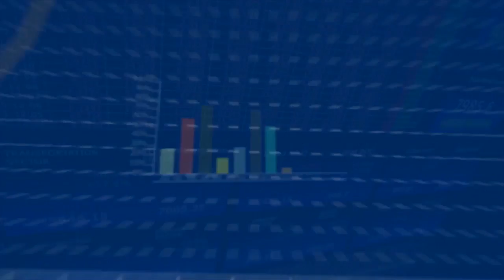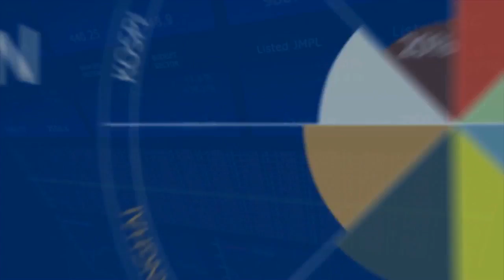FBNC - Giờ kết sổ 27/11/2017 (Phần 1)